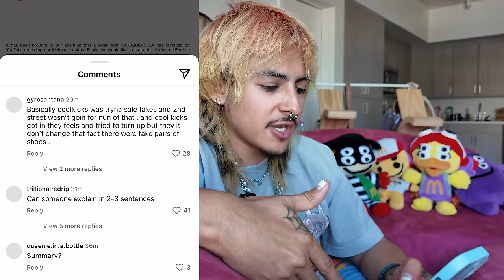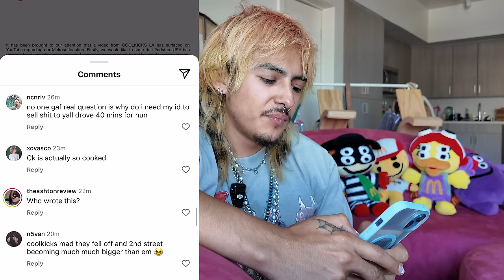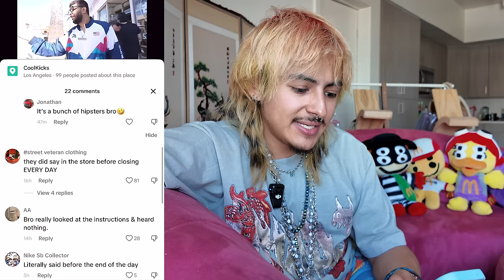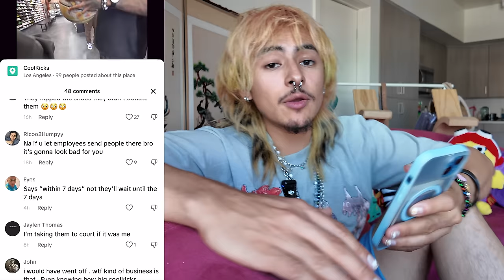reacting to CoolKicks deleted video (beef with 2nd street)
for some reason there is beef withing the fashion and sneaker community out in LA lol. the sneaker resell store CoolKicks owner thought it would be a good idea to go and harass workers at second hand thrift and designer store 2nd Street and they threw his fake shoes away. lets dissect the beef

0:42 reacting to their deleted video
14:52 video gets deleted while im watching
17:40 reacting to tiktoks and ig post
24:03 my second street videos
27:16 ending thoughts